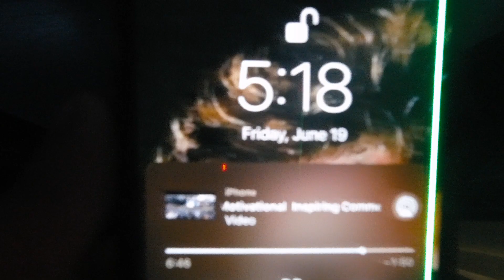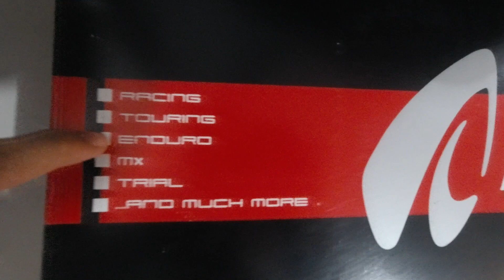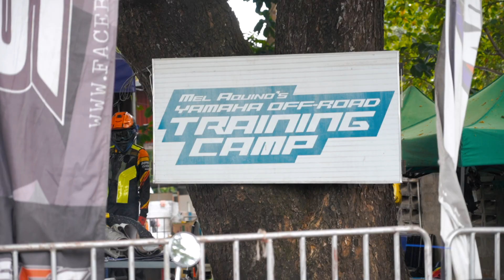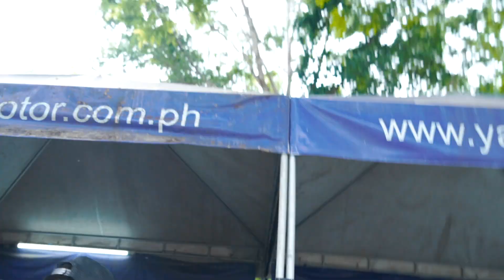Athlete's Profile Feat. MICHAEL PANGILINAN! | How He Got ABS | Motocross | What He Eats In A Day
Elite Athlete and Singer Michael Pangilinan takes us around for a day showing us his love for Motocross and making music! He gives us a glimpse of what he eats in a day to stay fit and healthy.

We would like to thank KRB MX Speedway and Coach Mel Aquino for having us! You can visit their website at: